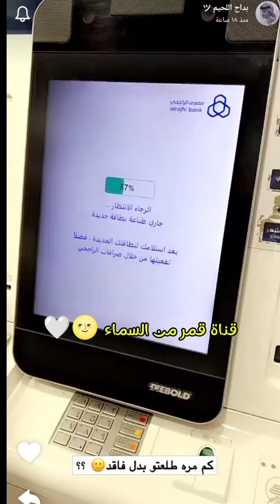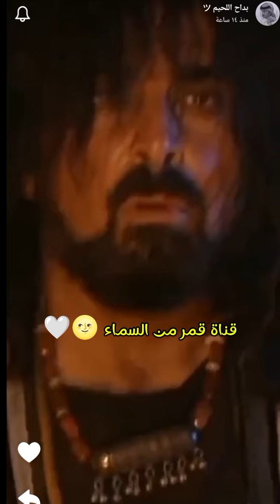سنابات زياد الشهري/عبدالله الجميري/زايد سابر/بداح/فيحان/خلف القحطاني/دغش /مساعد/خالد السهلي/مسلط